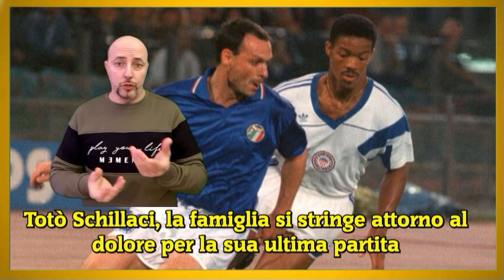Totò Schillaci, la famiglia si stringe attorno al dolore per la sua ultima partita